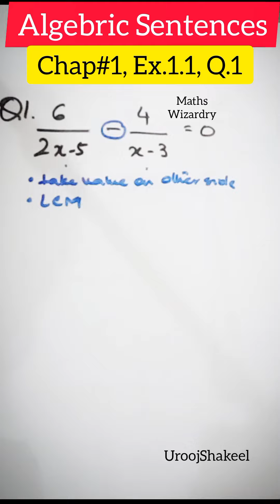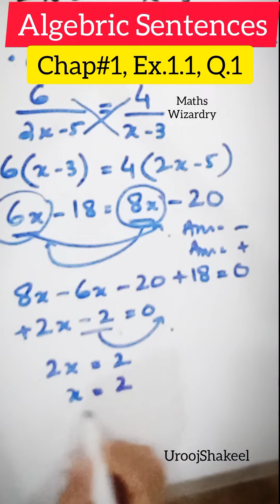Algebric Sentences I Exercise 1.1 I Q1 I STBB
Maths Magic
Conversions